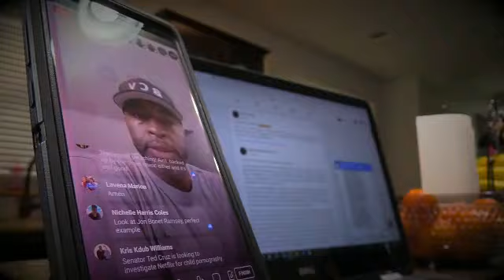G. CRAIGE LEWIS @PRDirector1 SAYS, "DON'T SHAKE MY HAND!" IF YOU'RE GOING TO LEAVE HIS CHURCH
How should pastors respond toward members who decide to leave their church?